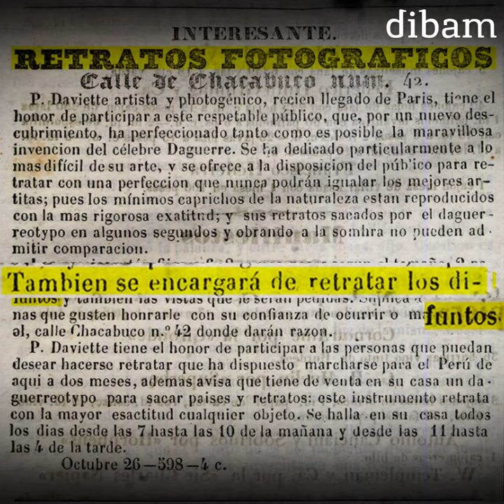Una faceta sombría y poco conocida de la fotografía: retratos de niños fallecidos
Hoy parece curioso pero durante parte de los siglos XIX y XX, en Chile y otros países se estilaba fotografiar niños y niñas muertas.

Eran fotografiados por profesionales, en la casa o en estudio. Incluso por fotógrafos “minuteros”.

Desde 1843 incluso surgieron avisos en el diario ofreciendo este peculiar servicio de fotografía.

En algunos lugares, a los fallecidos antes de los 3 años se les llamaba “Angelitos”.

Según la creencia, eran almas libres de pecado. Por eso se los vestía de blanco y se les fabricaban alitas de cartón amarradas con lazos para ayudarle en su viaje celestial.

A los niños se les velaba en un altarcito, rodeados de flores. Se cantaban himnos religiosos, se rezaba el rosario y a su alrededor se tomaba “gloria’o” y se bailaba “balambo”. Ese rito aseguraba que el niño llegara directo al cielo.

El Museo Histórico Nacional de la Dibam conserva una importante colección de fotografías de este tipo, que hoy, son parte del Patrimonio de Chile y que recordamos en agosto, el mes de la fotografía.

Este video fue realizado como parte de los videos virales Dibam para su página en Facebook y que puedes ver acá